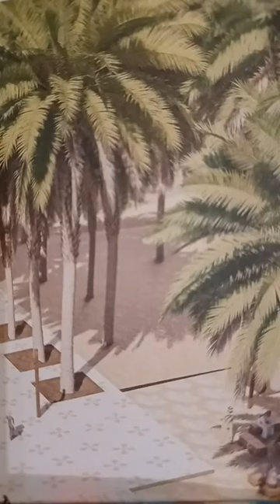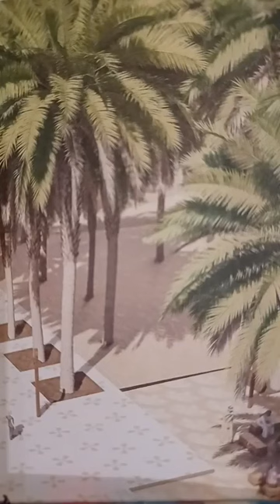Questions & Réponses ( N°767 ) en Bambara THÈME : FATWA SUR DIVERS SUJETS DE LA SOCIÉTÉ MUSULMANE ☪️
Questions & Réponses ( N°767 ) en Bambara
THÈME : FATWA SUR DIVERS SUJETS DE LA SOCIÉTÉ MUSULMANE ☪️, DANS LA CHARIA.
       par l'imam du tahid et de la sunnah

فتاوى بعد انتهاء الدرس: يفتيكم فضيلة *محمد بابا سوقونا* حفظه الله ورعاه

*Questions et réponses par la voix de Imam Madi Baba Soukouna qu'Allah le préserve*
⬛ ليلة الأربعاء
 08 /05 /1445🇲🇱الهجري🌙
21 /11 /2023 الميلادي☀

*سؤال عن:*
*• حكم قراءة القرآن ثلاث مرات للتحصين من شرّ الحومة*
*• حكم الاحتفاظ بجثة الميت في المشرحة*
*• حكم إهداء الأطعمة البدعية للتخلص منها؟*
*• حكم تحديد عدد معين للصلاة على النبي عليه السلام يوم الجمعة*
*• هل يقضى صلاة الضّحى لمن نسيها؟*
*• صيغ صلاة الوتر*
*• هل السّنّة النكاح بالمرأة الثّيّب أو البكر؟*
*• حكم قول لولا بعد قدر الله...*
*• طلب المرأة الطلاق من زوج يشرب الخمر والخضروات...*
*• الفرق بين مشركي اليوم ومشركي السابقين*

*🎙️ Questions sur :*

_*✓ Le jugement d'organiser une lecture de coranique collective..*_
_*✓ Est-il permis de garder un défunt mort dans une morgue ?..*_
_*✓ Est-il authentique que la personne en janaba ne peut ni acheter ni vendre ?..*_
_*✓ Que doit faire la femme dont l'époux qui est innovateur apporte des choses non légiférées à la maison ?..*_
_*✓ Le jugement de s'imposer un dhikr pour un jour spécifique..*_
_*✓ Est-il possible de rattraper la prière de Dhôha après un oubli ?..*_
_*✓ La manière légiférée de prier le Wîtr..*_
_*✓ Peut-on s'imputer l'enfant issu d'un viol ?..*_
_*✓ Le mariage de la femme veuve ou divorcée est-il une Sûnnah ?..*_
_*✓ Que doit faire celui dont la mère est décédée au Hâjj et qui se dit qu'il n'aurait pas dû l'y emmener s'il savait ?..*_
_*✓ Que doit faire la femme dont l'époux commet des péchés ?..*_
_*✓ La différence entre les moushrikouns d'avant et ceux de maintenant..*_
جزى الله *الشّيخ محمد بابا سوغونا* خير الجزاء ونفع به الأمة الإسلامية.